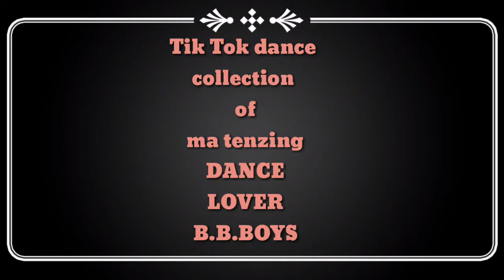Tik tok dance collection of ma Tenzing